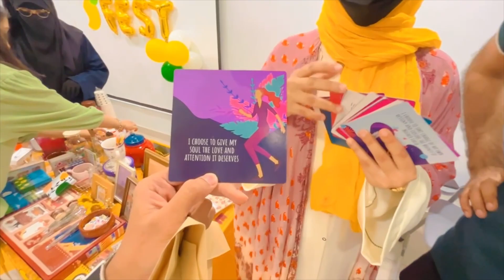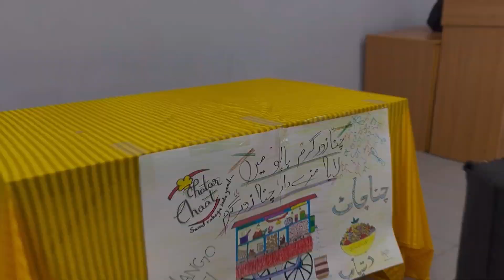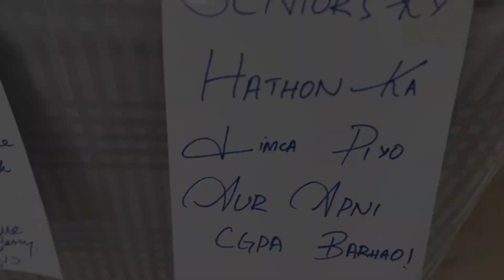Mango Fest 🥭at Ziauddin University 💛|| Part 2 || Hassan Jahangir Vlogs